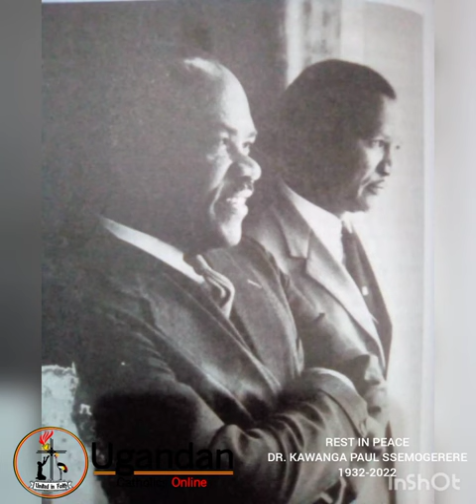TULIZUKIRA VIDEO : CREATED IN LOVING MEMORY OF DR. KAWANGA PAUL SSEMOGERERE